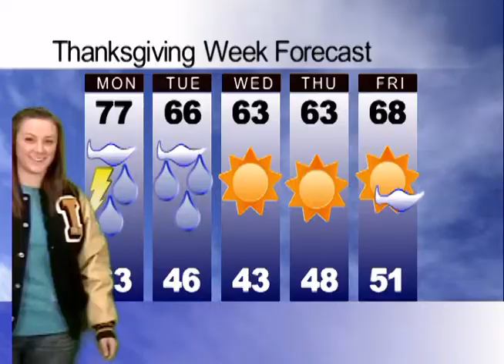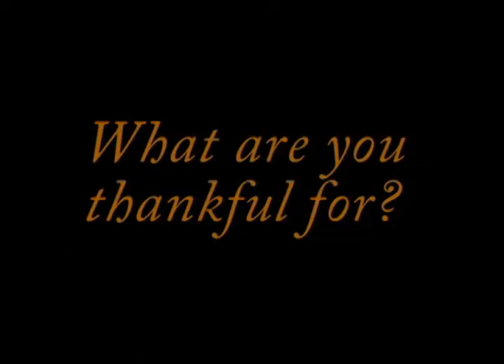KIRV 11.18.11 Thanksgiving.wmv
Friday's Thanksgiving broadcast, November 18, 2011
KIRV